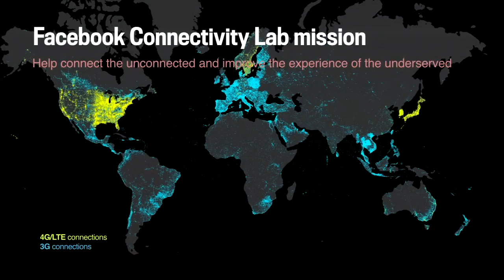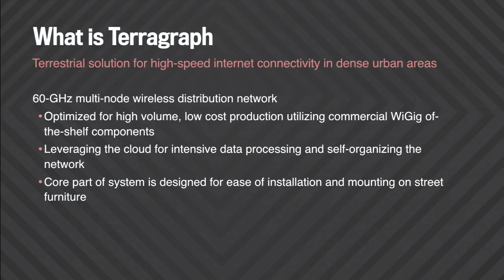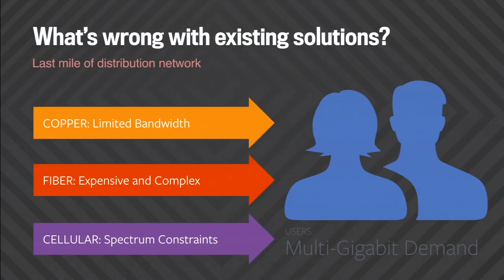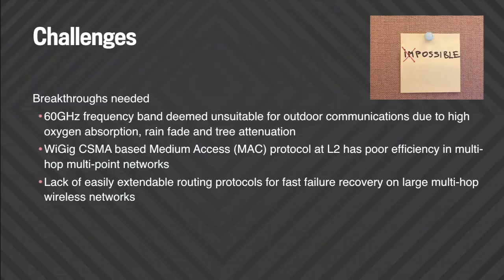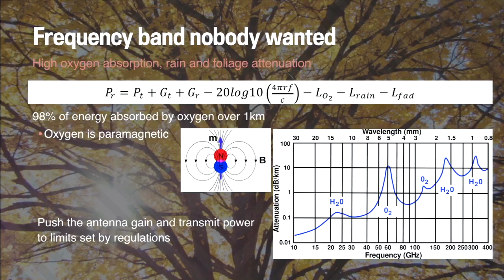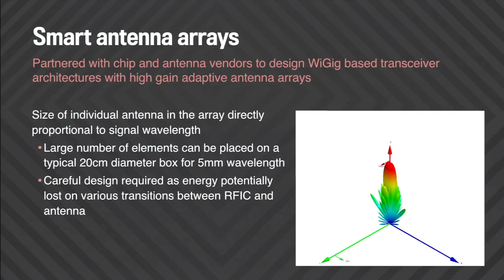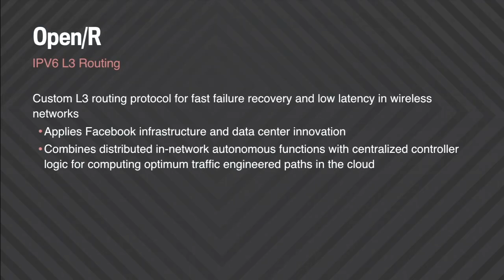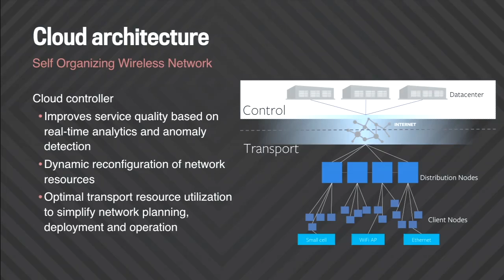Facebook, Djordje Tujkovic — Terragraph: A Gigabit Wireless Network for Dense Urban Environments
Networking@Scale 2016